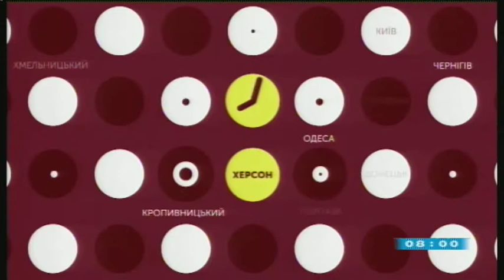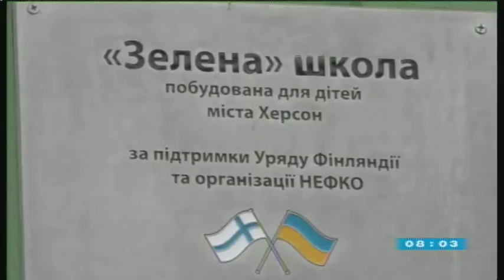24.10.2019. Новини. 8:00